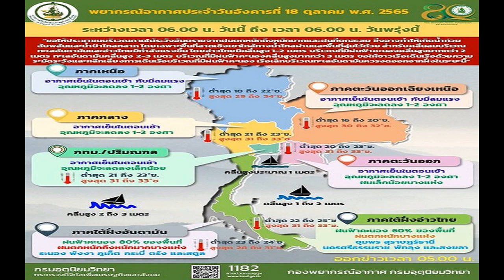ล้มคอหัก อุลตร้าแมน สูง5เมตรตัวเดียวในโลก ไฮโซปอ แก้บนไอ้ไข่ เผยภาพนอนอยู่ที่พื้น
จากกรณีเมื่อวันที่ 3 ต.ค.2565 ไฮโซปอ ตนุภัทร เลิศทวีวิทย์ ผู้ต้องหาคดีแตงโม ภัทรธิดา หรือ นิดา พัชรวีระพงษ์ นำอุลตร้าแมนยักษ์ ความสูง 5 เมตรตัวเดียวในโลกไปแก้บนที่วัดเจดีย์ (ไอ้ไข่) อ.สิชล จ.นครศรีธรรมราช โดยไฮโซปอเผยว่า Ultraman สูง 5 เมตร ตัวเดียวในโลกใบนี้ ไปขอพร ไอไข่ วัดเจดีย์ เมื่อ 2 ปีที่แล้ว สำเร็จได้ตามเป้าหมาย แต่ปัญหาที่ตามมา หาที่สร้าง ไม่ได้ เพราะไม่มีใครรับงาน สูงใหญ่เกินไป พอหาคนทำได้แล้ว หาวิธี ขนส่งต่อ ไม่ได้อีก จนหาวิธีได้ ขนส่งได้แล้ว จะเอาไป ถวาย หาที่วาง เอาลงไม่ได้ ง่ายง่ายอีก
น้องชายสุด ที่รัก รุ่นใหญ่ นครศรีธรรมราช Man A. Athimuttikun แก้ปัญหาให้ จนภารกิจนี้ ได้ถวาย แก้บน ตามความตั้งใจ สำเร็จ ขอบคุณน้องรักมากครับ วันนี้ใครไปวัดเจดีย์ จะได้เห็น ultraman ตัวเดียวในโลก นะครับ จะถวายอะไร ใหญ่ ใหญ่ตั้งคิดให้ดีดี นะ ก่อนเอาลง ติดปัญหา เยอะมาก จุดธูป จุดเทียนแจ้งขออนุญาต ลงได้เลยครับ งง เลย ไม่มีอะไรที่เราทำไม่ได้ ถ้าเราพยายาม ทำให้สำเร็จ
ล่าสุด วันที่ 18 ต.ค. เพจ สมาคมสื่อมวลชนนครศรีธรรมราช เผยภาพ อุลตร้าแมน ของไฮโซปอที่นำไปแก้บนวัดไอ้ไข่ล้มคอหักแล้ว โดยเป็นภาพอุลตร้าแมนนอนอยู่ที่พื้นท่ามกลางไก่แก้บนจำนวนมาก พร้อมทั้งทิ้งท้าย ลางบอกเหตุอะไรหรือเปล่า